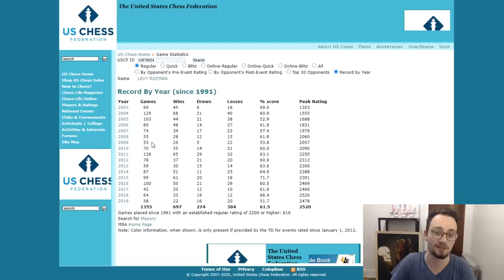My FIRST Tournament Chess Game & Notebook...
While moving recently, I came across my old chess notation, and decided to share a history of my chess 'career' with all of you. Let me know if you enjoy videos like this, I'd be happy to make more in the future.

0:00 Introduction
1:35 FIRST TOURNAMENT GAME EVER
2:56 7-Year Old Gotham (1100)
9:54 10-Year Old Gotham (1600)